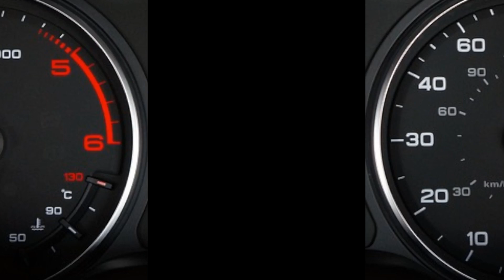Le macchine del dovere: un sguardo alle auto della polizia di stato in servizio ora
Da robusti SUV alle veloci auto sportive, la Polizia di Stato italiana vanta una flotta di veicoli impressionante e sempre in evoluzione. In questo video, faremo un tour approfondito di tutte le auto attualmente in servizio, svelandoti dettagli, curiosità e la storia dietro ogni modello. Immergiti nel mondo delle auto che mantengono sicure le nostre strade e città!